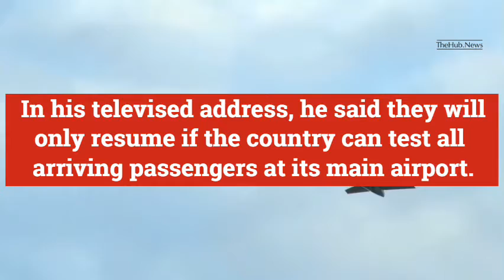Ghana plans to resume international flights